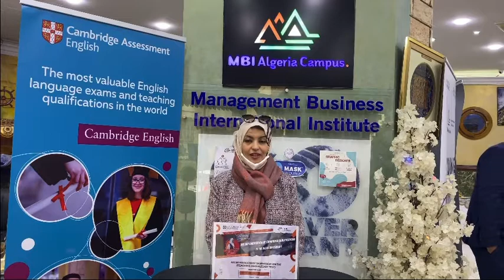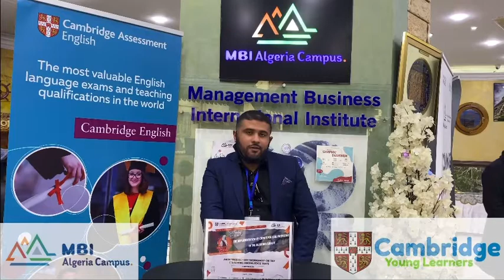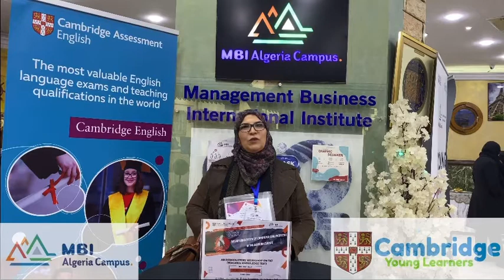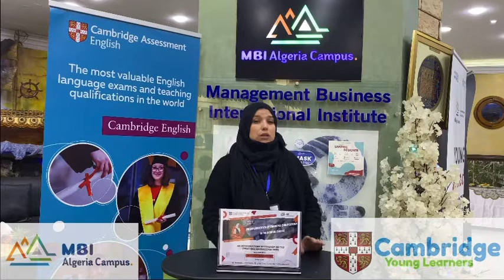21 décembre 2020